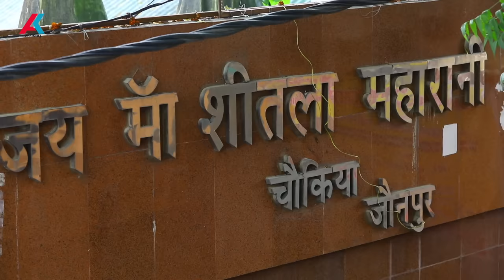video Devi geet 2021 || कवन माई गंगा के किनरवा || Ashutosh Dubey Krishna || Paramparik pachra video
Ashutosh_Dubey"Krishna"

👉 Album :-  Kawan maai basal bani ganga ke kinarwa

👉 Song :- Kawan maai basal bani ganga ke kinarwa

👉 Singer :-  Ashutosh dubey"Krishna" & Neha

👉 Writter :-  Arun "Saurabh"

👉 Recordist :- Dilip Prajapati

👉 Director :-  Anup Gupta

👉 DOP :- TK Singh

👉 Editor :- Parmanand

👉 Actress:-  Kajal Rai

👉  Leble :- Ashutosh Krishna Official

👉 Managed by :- Flash Me Digital & IT Hub

You Can listen on --

👉 Jio Sawan :-

👉 Hangama :-

👉 Gana :-

👉 Amazon Music :-

Thank u for Your Love & support.

You can follow me on Gmail ,  Facebook page , instagram, tweeter & whatapps.

Contect for any stage shows-. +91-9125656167

Thank u for your lovely support.

Kawan maai basal bani ganga ke kinarwa
Kawan maai basal bani ganga ke kinarwa bhakti pachra
Kawan maai basal bani ganga ke kinarwa video songs
ashutosh dubey krishna bhakti songs
ashutosh dubey krishna devi geet video songs
Ravinder Singh Jyoti Devi Bhajan - Mayariya Kawane Karanwa - Maiya Ke Sandesh- Bhojpuri Devi Geet      HD चिरई जे हम रहती - Devlok Lage Mai Dham | Ravindra Singh "Jyoti" | Bhojpuri Mata Bhajan
माई के मूरतिया | Mai Ke Murtiya | Ravindra Singh Jyoti | Video Jukebox | Bhojpuri Devi Geet SongHD बेरी मिले हे मईया - Devlok Lage Mai Dham | Ravindra Singh "Jyoti" | Bhojpuri Mata Bhajan
Anu Dubey का सुपरहिट चईती नवरात्री गीत 2018 - Kawan Maiya Gor Badi - Bhojpuri Devi Geet 2018
video Devi geet 2021 || कवन माई गंगा के किनरवा || Ashutosh Dubey Krishna || Paramparik